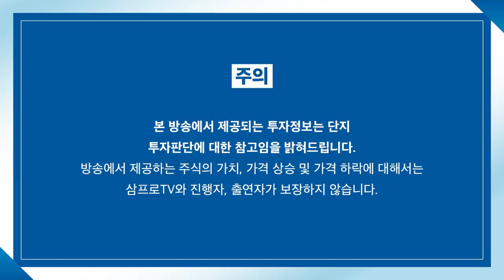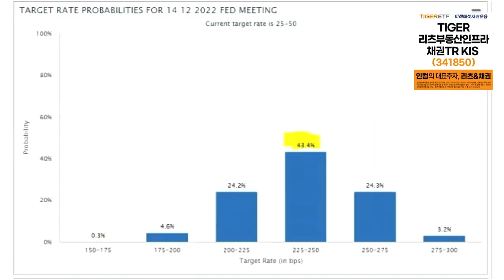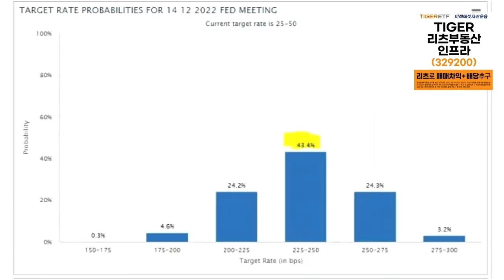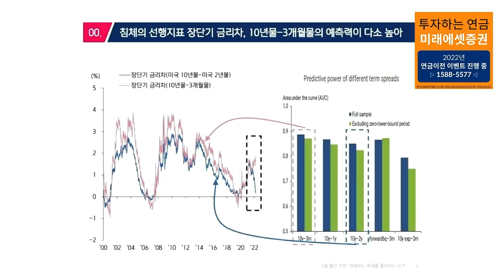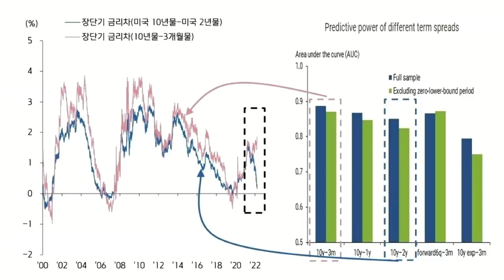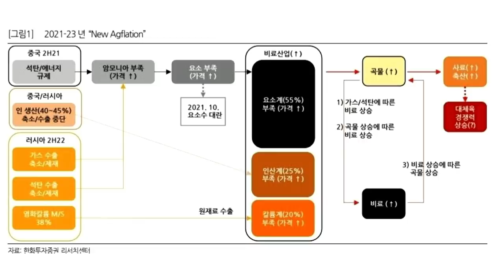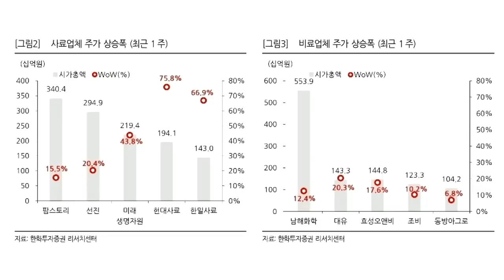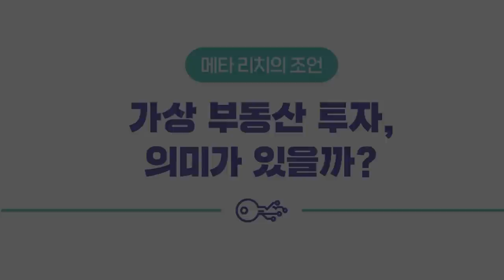[증시 셔터맨] 상승 출발한 시장.. 기관·외국인 순매수에 강세 마감! f. IBK투자증권 박근형 부장